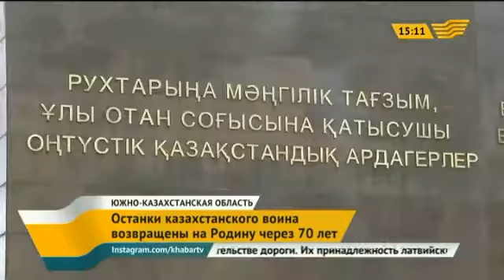Останки казахстанского воина возвращены на Родину через 70 лет